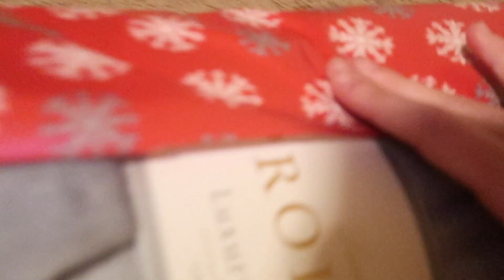Wrapping christmas presents 🎁 !Vlogmas day 17 I Angelina Parrino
Christmas is only 9 days away!! Today I wrapped some gifts for my family to get ready for christmas! Last day till winter break and next vid will be up at 8:00 A.M. tmrw! ♥️💚

Switch to 1080p! ⭐️

If you subscribe you will be the first to get to watch my videos, and you will have one of the steps done to be entered in any of my future giveaways!

✩UPLOAD SCHEDULE✩
EVERY DAY AT 8:00 A.M! 🎅🏻🥳🎄

Hey guys, What's up!!? I love posting videos, I post vlogs, hauls, lifestyle vids, covers, and lots more! By subscribing to my channel you will get to be the first to watch my videos, and have one of the steps done to be entered in any of my future giveaways! I decided to do youtube for fun, and because it makes me happy!

Love,
Angelina 💕